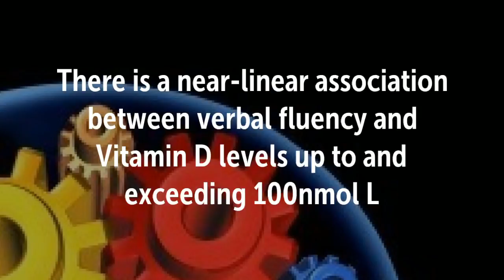Vitamin D Levels Over 100 Improves Verbal Fluency | Alzheimers, Cognition, D3, Deficiency, Dose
NOW Vitamin D-3 5,000 IU,240 Softgels

Vitamin D3 with Coconut Oil, 360 Liquid-Softgels (1000iu)

Nature Made, Vitamin D3 2,000 I.U. Liquid Softgels, 250-Count

Studies –

Vitamin D Levels Over 100 Improves Verbal Fluency | D3, Cognition, Deficiency, Dose, Alzheimers, Dementia, toxicity